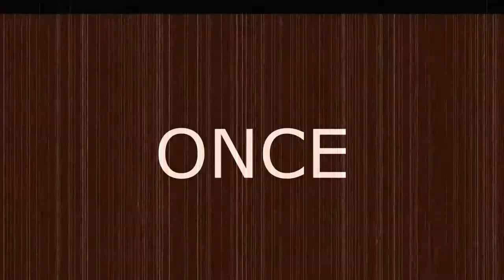Let's Play! For The King: Ep. 17 - Dating Techniques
Miguel shows off his dating prowess